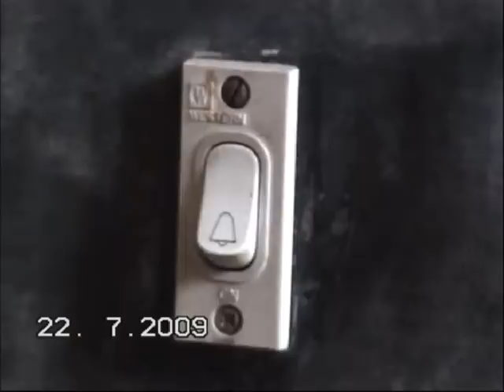DB Blunders !! :P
Don Bosco Matriculation Higher Secondary School,Egmore 's own short film.
The Don Bosco Blunders which won the first place at Swirl,Church Park.
Cast: Mohamed Yousuf,Kevi Miranda,Joseph Gerard Adrian Costa,Abdul Wahid,Habeeb Bilal and Arian Edwards.